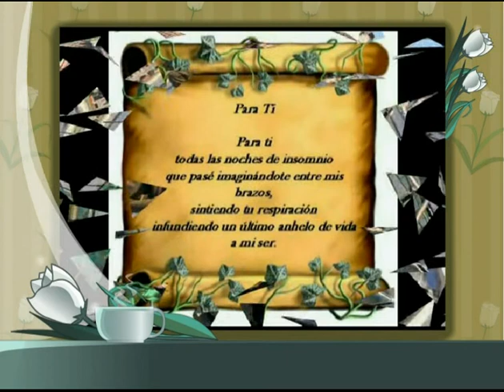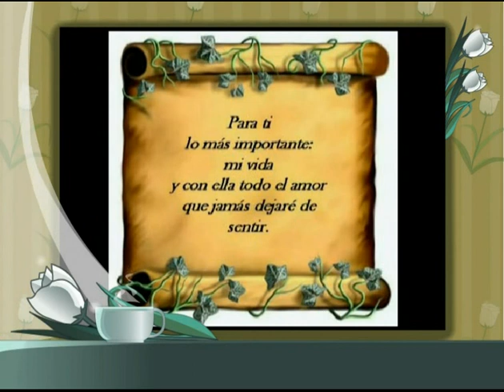LOS MEJORES 3 AÑOS DE MI VIDA (KARY Y FABY)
En una brevesesion de fotos los mejores momentos a tu lado mi amor. Gracias por estos tres años a mi lado. te amooo...